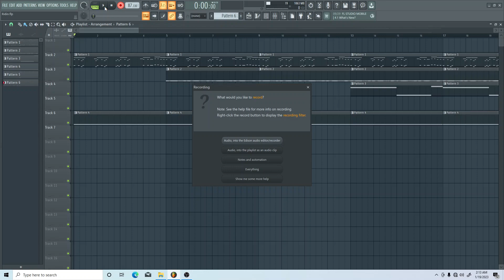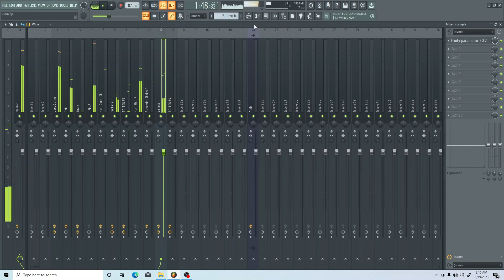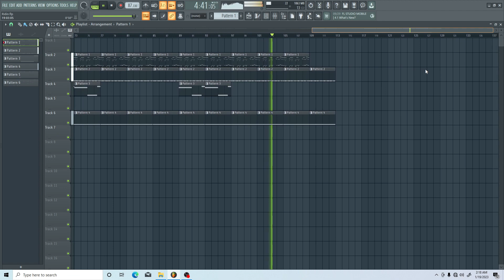Hot Boys Ridin Instrumental Remake In FL Studio 21